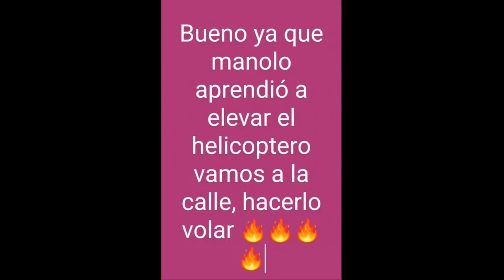MANOLITO ROJITAS - ABRIENDO MI REGALO MAS NA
Un lindo recuerdo 😅